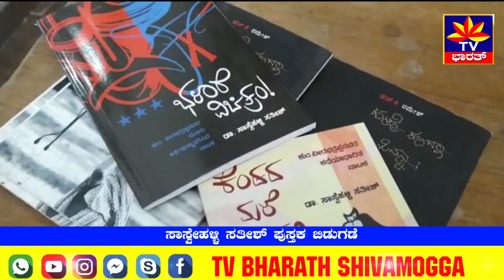ಹೊಂಗಿರಣದಿಂದ ಡಾ. ಸಾಸ್ವೇಹಳ್ಳಿ ಸತೀಶ್ ನಾಟಕ ಬಿಡುಗಡೆ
ಬೆಳ್ಳಿ ಹಬ್ಬದ ಸಂಭ್ರಮದಲ್ಲ ಇರುವ ನಗರದ ಹೊಂಗಿರಣ ರಂಗ ತಂಡದಿಂದ ಡಾ. ಸಾಸ್ವೇಹಳ್ಳಿ ಸತೀಶ್ ಅವರ ಎರಡು ನಾಟಕಗಳ ಲೋಕಾರ್ಪಣೆ ಕಾರ್ಯಕ್ರಮ ಹಮ್ಮಿಕೊಳ್ಳಲಾಗಿತ್ತು.  ಪತ್ರಿಕಾ ಭವನದಲ್ಲಿ ನಡೆದ ಈ ಕಾರ್ಯಕ್ರಮದಲ್ಲಿ ಪುಸ್ತಕಗಳನ್ನು ಹಿರಿಯ ಸಾಹಿತಿ ಡಿ.ಬಿ.ರಜಿಯಾ ಹಾಗ ಹಿರಿಯ ಕಲಾವಿದ ವಿಕ್ರಂ ವಾಸು ಬಿಡುಗಡೆ ಮಾಡಿದರು. ಪತ್ರಕರ್ತರಾದ ಚಂದ್ರಹಾಸ ಹಿರೇಮಳಲಿ ಹಾಗೂ ಹೊನ್ನಾಳಿ ಚಂದ್ರಶೇಖರ್ ಪುಸ್ತಕಗಳ ಕುರಿತು ಮಾಡನಾಡಿದರು. ಹೊಂಗಿರಣದ ಅಧ್ಯಕ್ಷ ಚಂದ್ರಶೇಖರ ಶಾಸ್ತ್ರ ಅಧ್ಯಕ್ಷತೆವಹಿಸಿದ್ದರು.